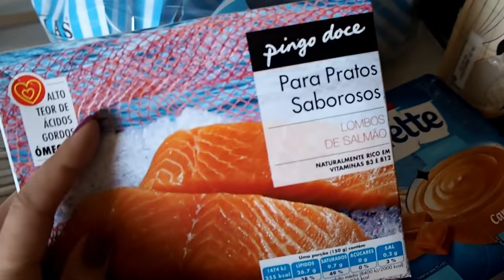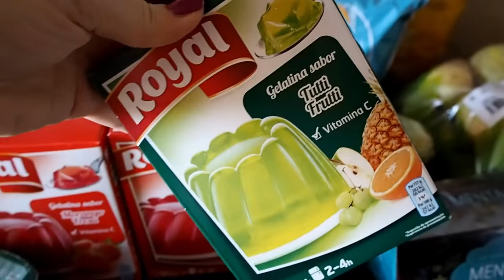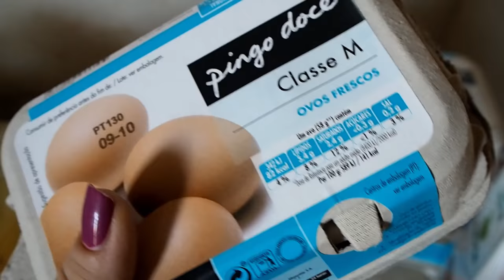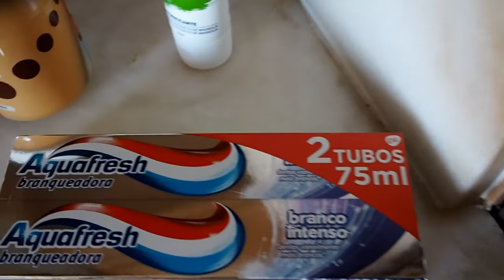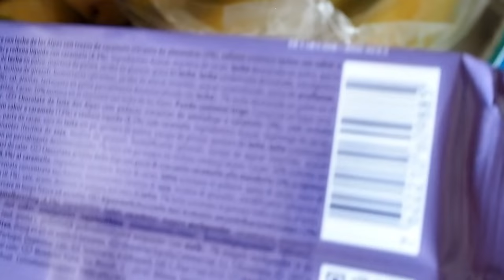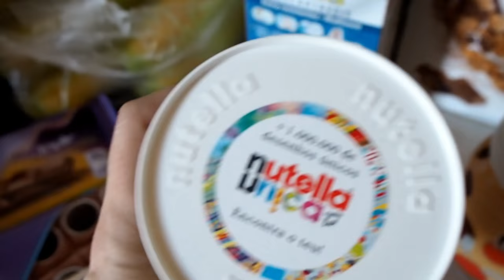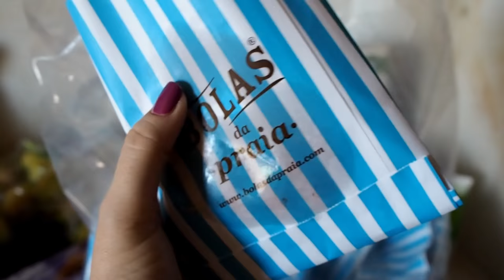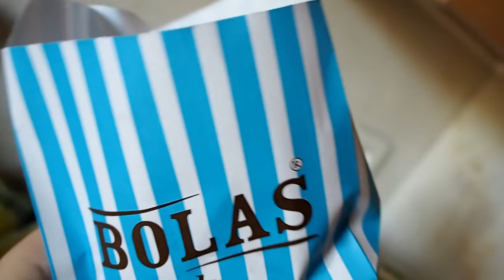Comprinhas de Supermercado da Semana #32, com Bolas da Praia...!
Olá Meninas..!!

Hoje venho partilhar com vocês as comprinhas de supermercado que fiz nesta semana, todas no Pingo Doce e ainda mais umas guloseimas das Bolas da Praia..!!

Esta loja Bolas da Praia, tem Bolas de Berlim fabulosas e entregam em casa, pelo menos em Lisboa e no Porto, de acordo com o site deles. Cada Bola de Berlim sem creme custa 1 Euro, e se for com creme (eles têm 5 recheios á escolha) custa entre 1,20 Euros e 1,40 Euros. Mas, podem saber tudo na lojinha deles aqui neste